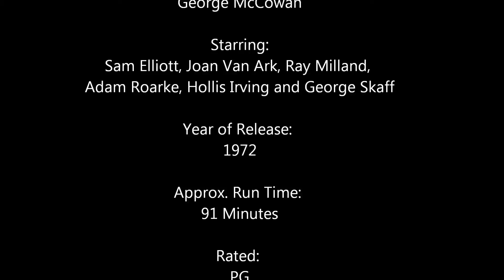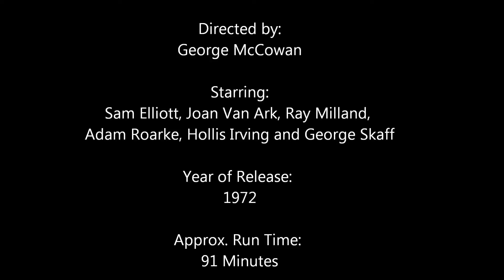Bad Movie Review -- Frogs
Title: Frogs
Alternate Title(s):N/A

Directed by: George McCowan
Starring: Sam Elliott, Joan Van Ark, Ray Milland, Adam Roarke, Hollis Irving and George Skaff

Year of Release: 1972
Approx. Run Time: 91 Minutes
Rated: PG